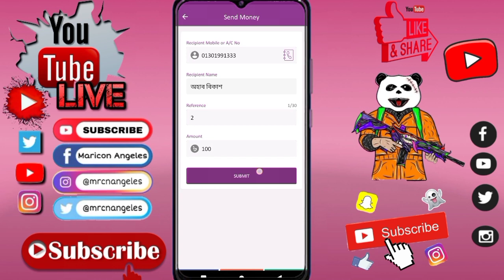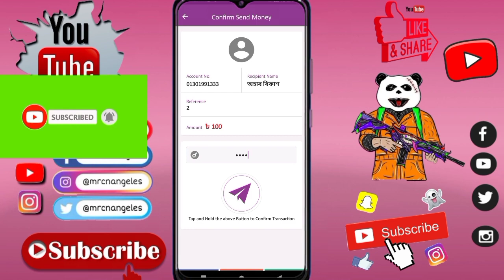রকেট অ্যাপ থেকে সেন্ড মানি করার নিয়ম | How To Send Money From Rocket Account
Sheik Tech
How to send money from DBBL
Rocket
Send Money DBBL
Rocket
send money from rocket,send money from dbbl
send money dutch bangla bank
money send rocket
রকেট থেকে কিভাবে টাকা সেন্ড করবেন
রকেট থেকে টাকা পাঠানো
রকেট থেকে টাকা পাঠানোর নিয়ম
রকেট একাউন্ট থেকে টাকা পাঠানোর নিয়ম
রকেট থেকে রকেটে টাকা পাঠানোর নিয়ম
কিভাবে রকেট একাউন্ট থেকে সেন্ট মানি করে
রকেট থেকে সেন্ট মানি করার নিয়ম
rocket Send money
how to rocket send money
kivabe rocket rocket account nend money kre

Sheik Tech
Subscripe Now